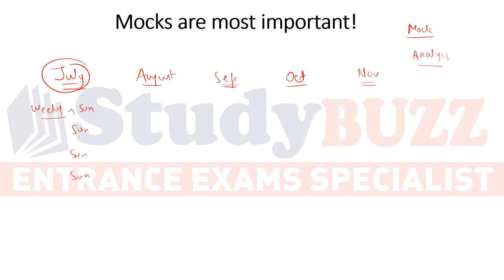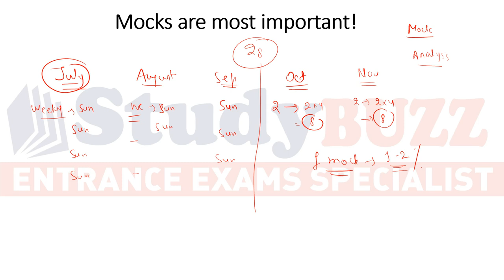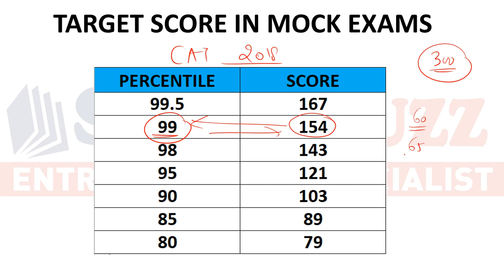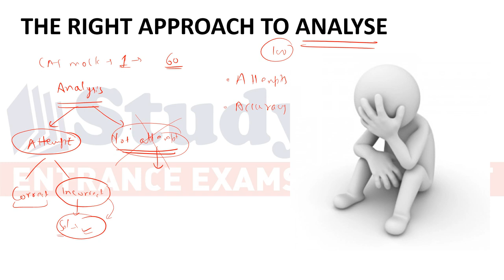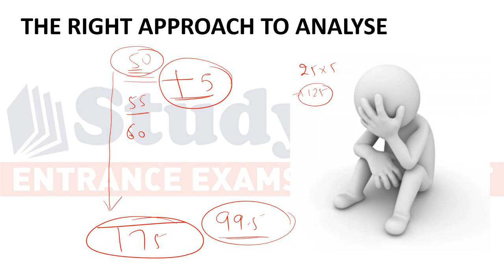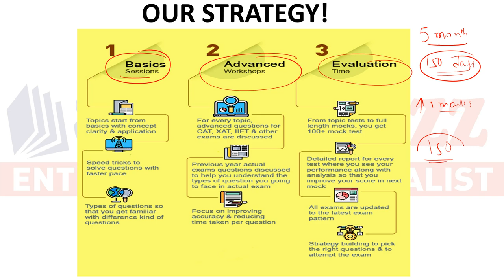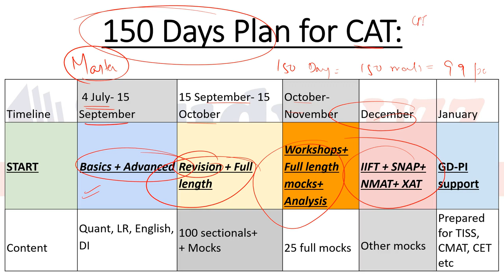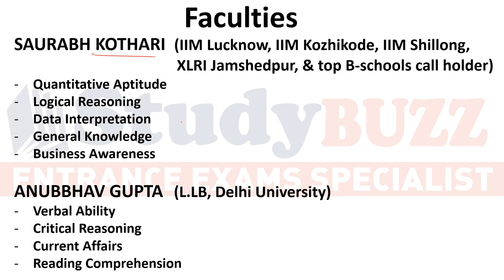From when to start CAT mocks, how many mocks to attempt & the right way to analyse mocks!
Decode from when to start taking CAT mocks, how many mocks to attempt & the right way to analyse the mocks to maximise your score.